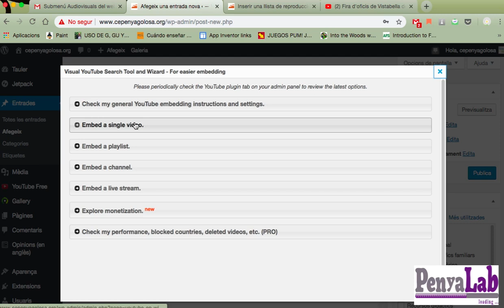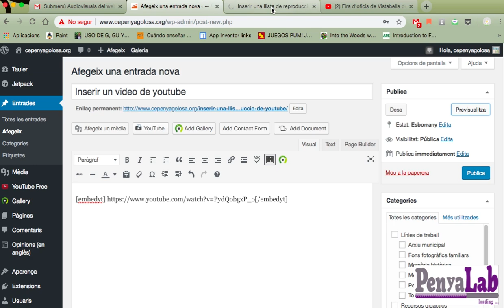Com inserir un video de youtube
Com inserir un video de youtube a Wordpress usant el pluguin You Tube Free